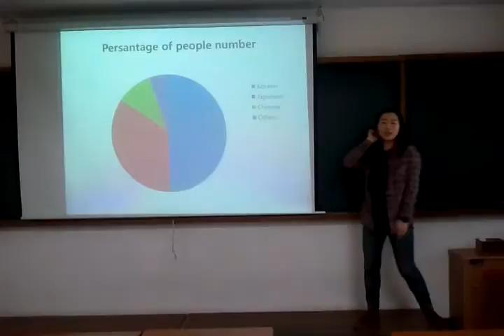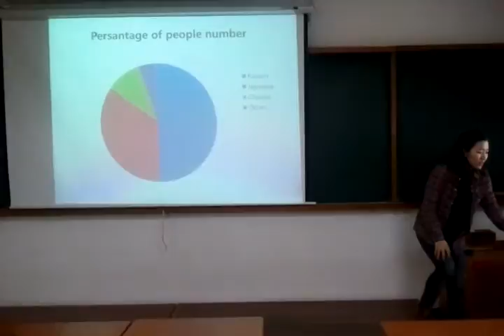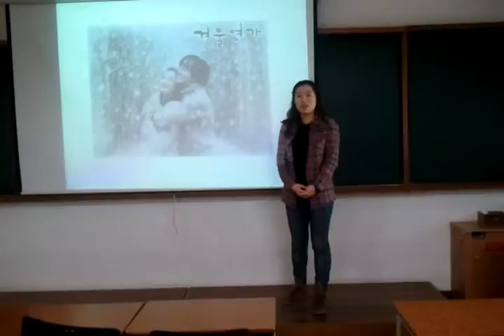SOCAN Sungmi baek's Final presentation